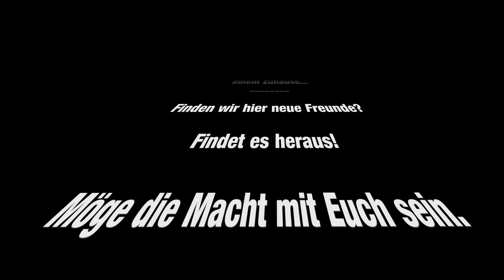Conan Exiles - Let's Play Together #13 - Das Dorf am Fluss [DE/PC/HD]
CONAN
QUATTRO BARBAROSSI
EPISODE XIII
DAS DORF AM FLUSS

Vier Barbaren auf der Suche nach einem Zuhause...

Finden wir hier neue Freunde?

Valrcy: goo.gl/LUIAck

I have a dream! Zu viert Zuflucht finden und ein Zuhause aufbauen.

"Journey through a vast, seamless world. Explore crumbling ruins and uncover the history of ancient civilizations. Fend off hunger, thirst, and even insanity as you explore dark dungeons filled with monstrous creatures. Escape scouring sandstorms and bloodthirsty cannibals. Gain knowledge to craft new items and build stronger structures. Unleash your savage fury with brutal attacks that will see heads rolling and limbs flying." Quelle

Das Open-Survival-Spiel von Funcom befindet sich noch im Early Access und lässt uns in die Welt des Barbaren Conan eintauchen. Überleben // Bauen // Dominieren.